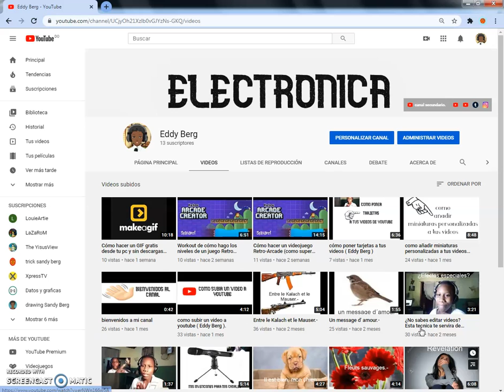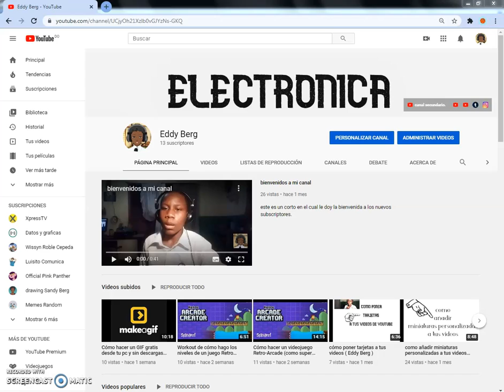Gracias por todo ( Eddy Berg )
Estoy muy agradecido con ustedes, la gente que ve mis videos, porque. en los ultimos noventa dias mi canal recibio 584 vistas y gracias a ustedes obtuve 7 horas de reproducción, en verdad estoy muy agradecido.